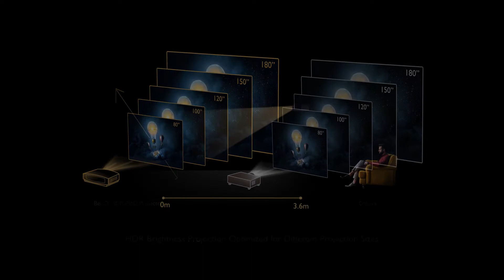BenQ W5700 CinePrime Projector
Tailored for Professional AV Screening Rooms & Home Theatres:

- True 4K UHD resolution with 8.3 Million Pixels
- BenQ CinematicColor™ with Cinema Industry’s 100% DCI-P3 & 100%Rec.709 color space
- HDR-PRO™ Projector-optimized HDR Technology (HDR10/HLG Support)